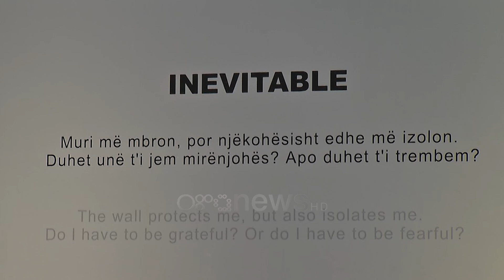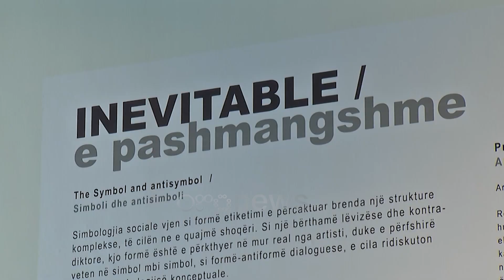Robert Alia sjell "Të pashmangshmen", ekspozita trajton konceptin e murit mbrojtës dhe izolues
Robert Alia vjen me ekspozitën “E pashmangshme” në mjediset e Cod në Kryeministri. Ekspozita trajton ngjarje tronditëse sociale gjatë viteve të tranzicionit politik. Artisti qëndron përballë një muri ideologjik si kontekst i një dialogu të munguar apo në përballje për transformim si një pengesë, si një anti-komunikim.

"Inevitable" ose thënë në shqip “e pashmangshme” është ekspozita e artistit multidisiplinor Robert Alia në mjediset e Cod në Kryeministri.

Artisti qëndron përballë një muri ideologjik si kontekst i një dialogu të munguar apo në përballje për transformim, si një pengesë, si një anti-komunikim.

Ekspozita do të kurohet nga Klod Dedja, i cili u shpreh se kjo shfaqje ngjalli interes tek ai që në momentin e parë, duke u nisur dhe nga natyra rebele dhe eksperimentale e Dragotit.